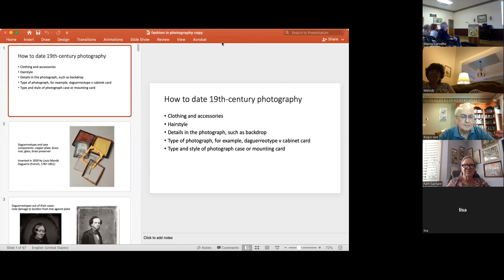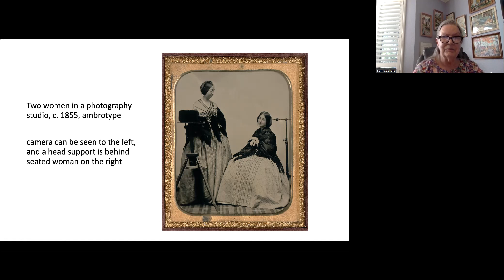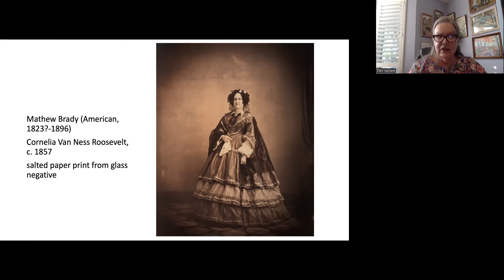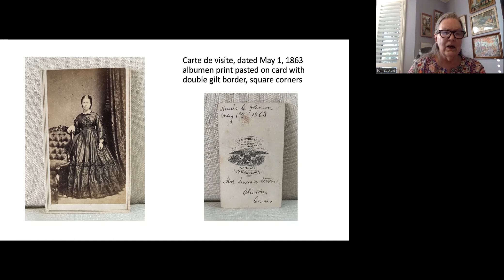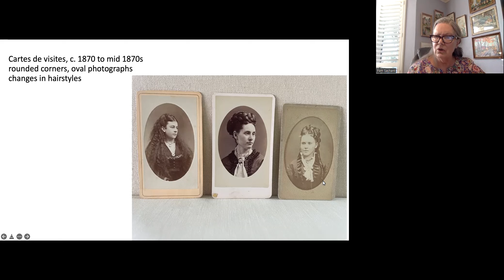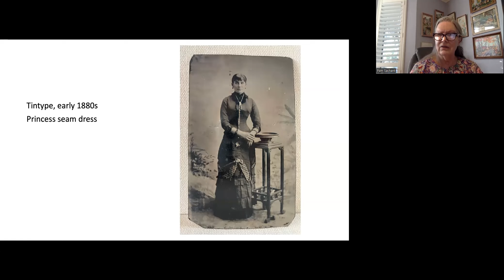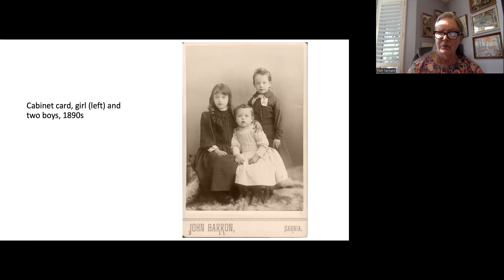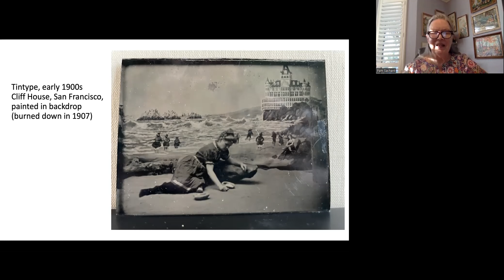Dating 19th Century Photographs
Dr. Pamela Sachant, former head of the Department of Visual Arts at the University of North Georgia, delight us once again, sharing her knowledge of women’s fashions in history in our June 2022 meeting

She identifies photographs that date from the 1840s to around 1900 based on the sitters’ clothing, hairstyle, accessories, and setting, and on the type of photograph, such as daguerreotype or tintype.